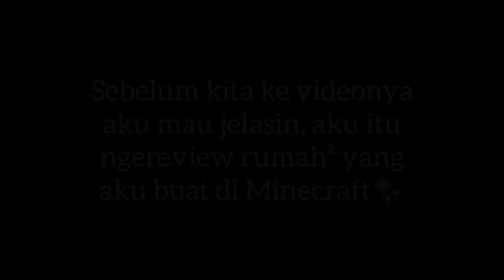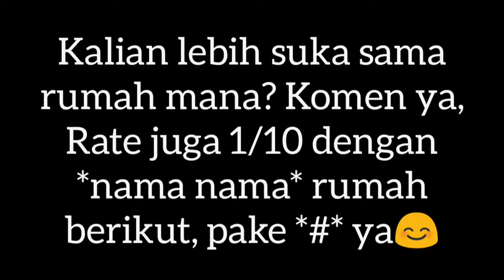Review rumah² yang aku buat di Minecraft✨ {Minecraft}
Haii gusy, hari ini aku mau ngereview rumah² yang aku buat di Minecraft✨
Jadi aku itu buat 4 rumah dan rumah nya itu ada tema nya sendiri✨
Semoga kalian suka sama video nya😊
Selamat menonton😄

No copyright!